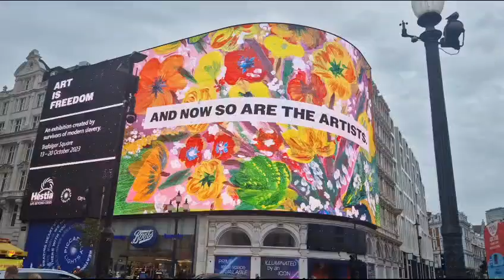"The art is free, and now so are the artists." - Art Is Freedom project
In May and June 2023, Create partnered with Ashurst and Hestia to develop and deliver a series of visual art workshops as part of Hestia’s Art Is Freedom project.

During six workshops, participants created collages and paintings exploring the theme “My Next Chapter”. The diverse artwork took inspiration from a wide range of sources including nature, public transport, homelessness, faith, family, and beloved pets. Here, you can see the incredible moment their artwork was shared on the big screen in Piccadilly!